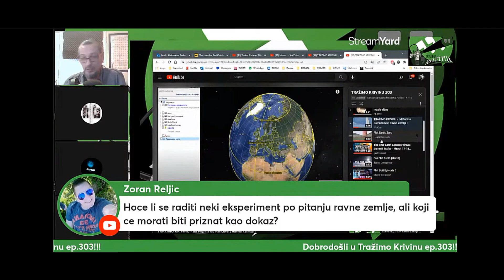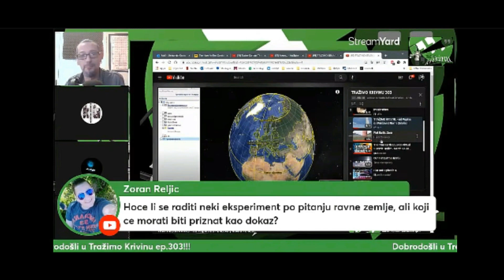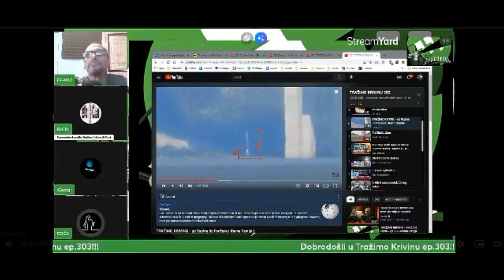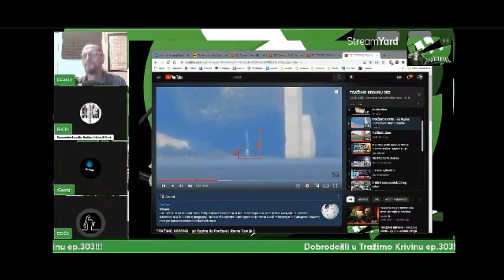Ravna Zemlja - Svjetionik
Jedva čekam da ravnozemci dođu na akademiju i predoče svoje dokaze.
Nadam se da akademici prežive i ne umru od smijeha 😂😂😂😂